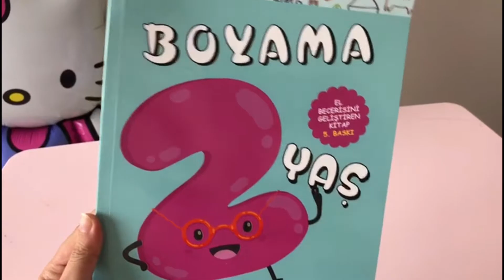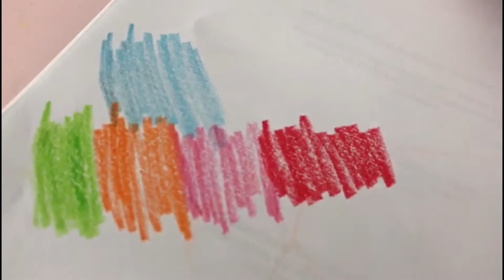RENKLERİ VE BOYAMAYI ÖĞRENİYORUM / Çocuk Şarkıları Eğlence Videoları / Fun For Kids With Toys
Renkli boya kalemleri ile renkleri öğreniyoruz ve boyama kitabı ndan boyama sayfaları yapıyoruz ve çok eğleniyoruz ayrıca çocuk parkı nda rengarenk oyunlar ve oyuncaklar, çocuklar için şarkılar, oyuncaklar, eğlenceli çocuk videoları ve sürprizler, fun for kids with nursery rhymes songs ayrıca oyuncak bebekler, oyuncak videoları johny johny yes papa şarkıları ile anasınıfı kreş video ları eğlence zamanı için Lütfen kanalımıza abone olmayı ve içeriklerimizi beğenmeyi unutmayın!